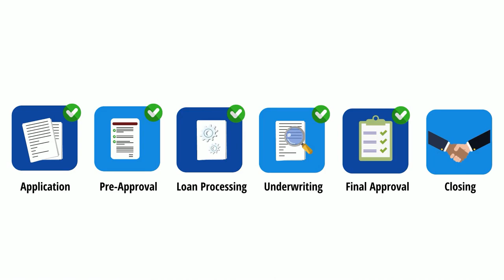Mortgage Process Update Refinance